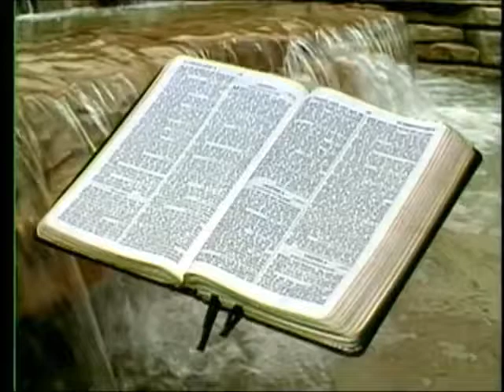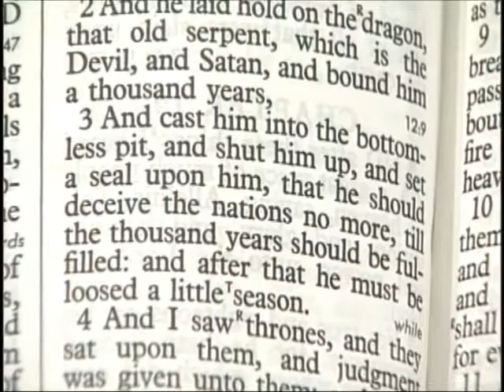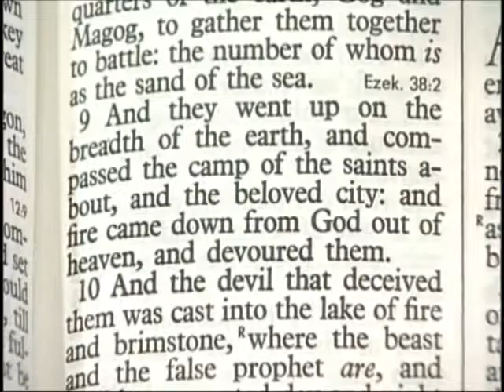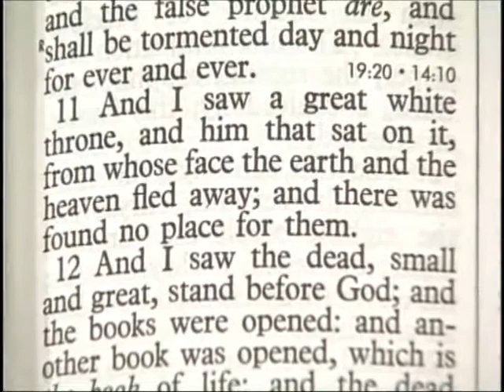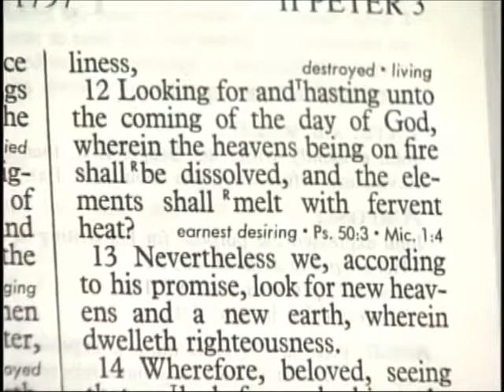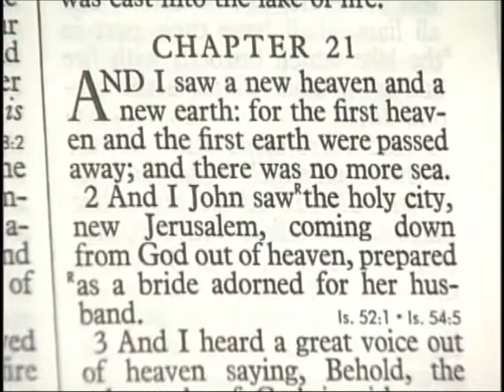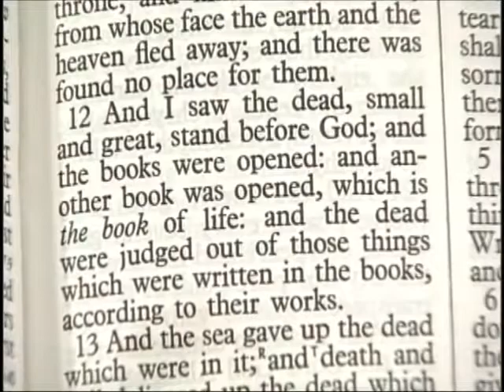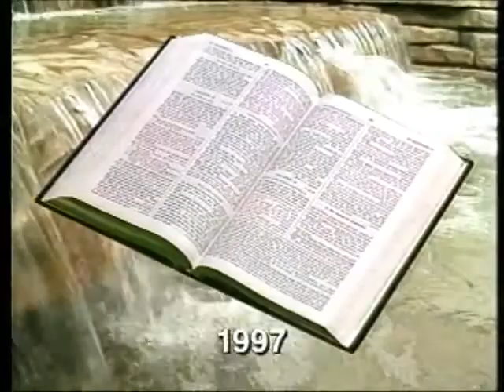[ 155 ] Les Feldick [ Book 13 - Lesson 3 - Part 3 ] Bema Seat - Great White Throne: New Heaven/Earth